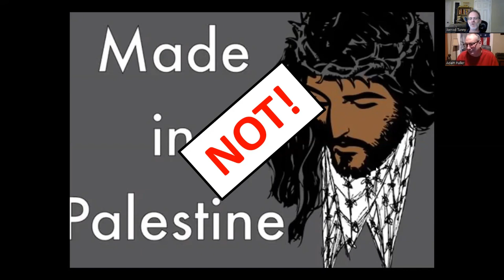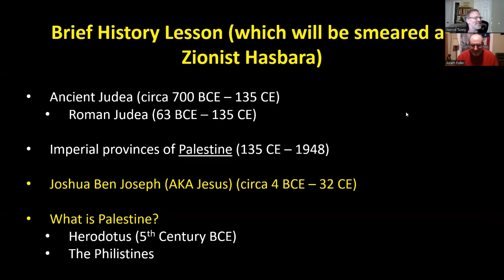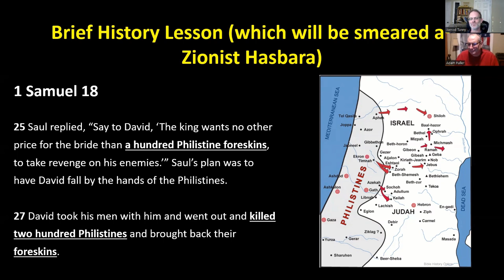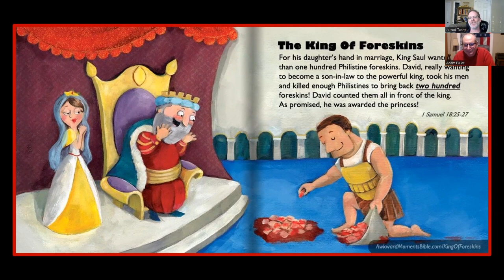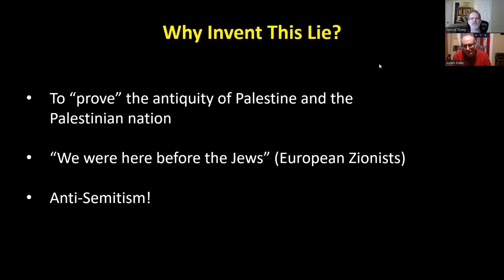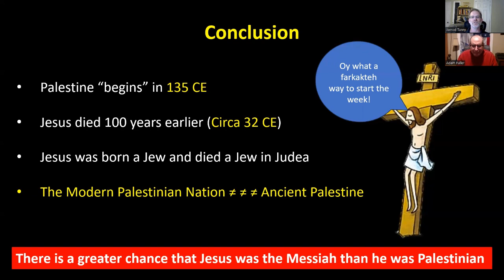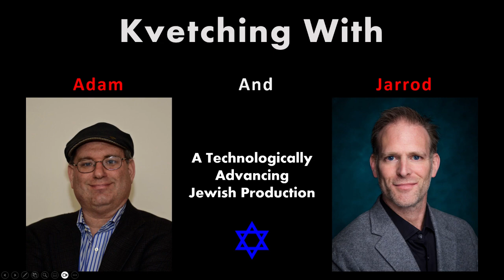Kvetching Episode 020 - Jesus Was Palestinian? NOT!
Jesus Was Palestinian?

NOT!

Remarkably there are social justice activists walking around claiming that Jesus was Palestinian. That's right, a Palestinian. Not someone who was born a Jew and died a Jew living in the Roman province of Judea, but a member of the Palestinian nation living in Palestine, even though neither existed during Jesus's lifetime.

In our first episode of 2024, Adam and Jarrod explain why it is mathematically impossible for Jesus to have been a Palestinian. But among the left, facts don't matter and history doesn't exist, should such things happen to get in the way of liberating Palestine, the alleged land between in the River and the Sea in which the Palestinian messiah lived and died, his execution taking place not far from the Second Temple, which, according to Mahmoud Abbas, had no connection to the Jewish people, presumably because it was a Palestinian site of worship.